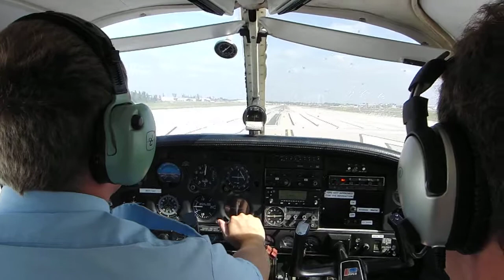Flying the Seminole, Part 1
A clip from one of my lessons in the Piper Seminole back on 11/7/2009. Includes a takeoff with simulated engine failure at beginning of takeoff roll. KAPF Naples, Florida